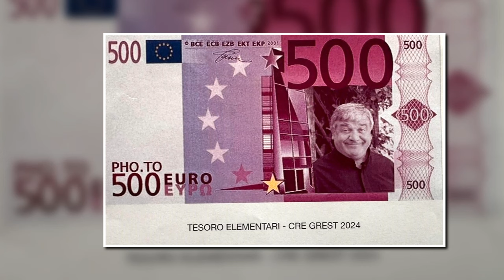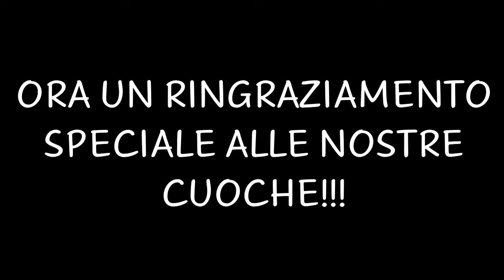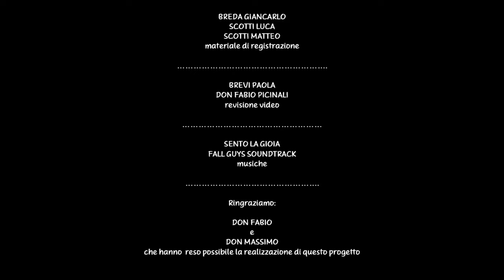CRE 2024 | foto 2 settimana